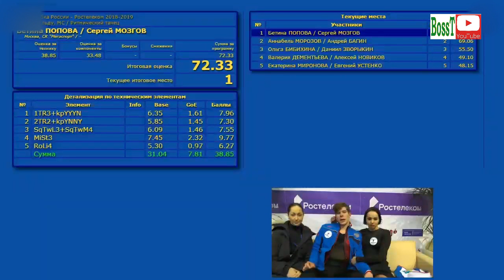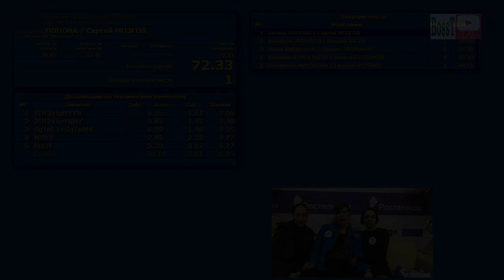Betina POPOVA / Sergey MOZGOV - RD, MS CoR Final 2019